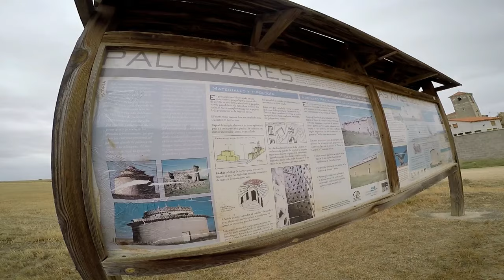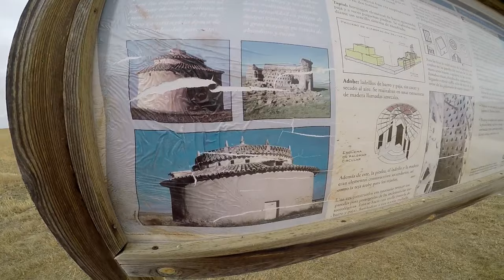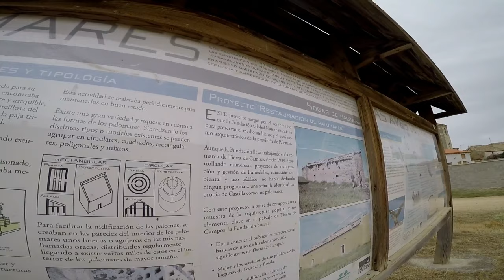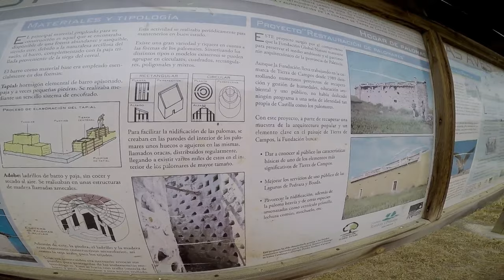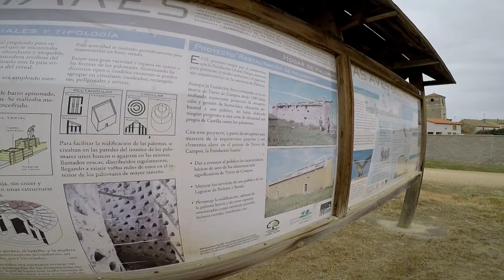Seguimos Explorando Los Palomares de Tierra De Campos - Palencia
Castilla y León. Parte - 2